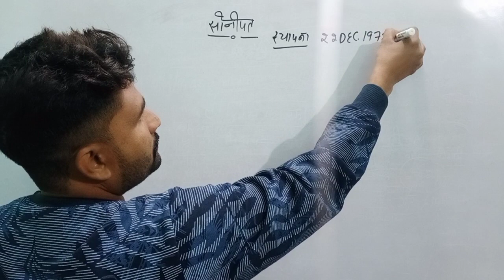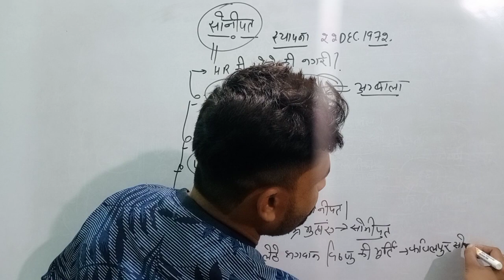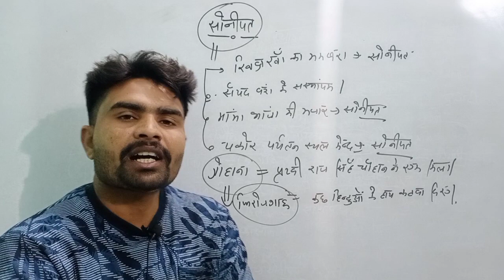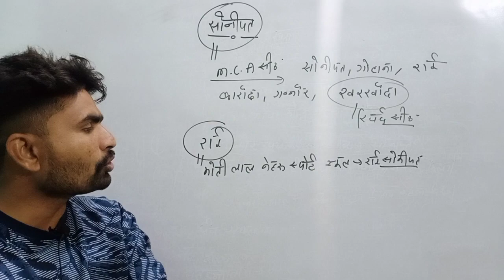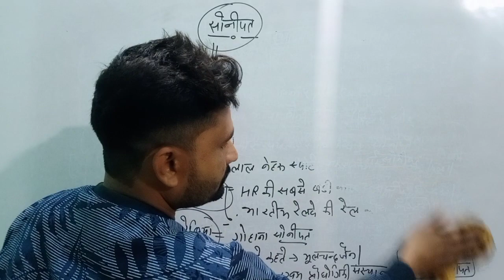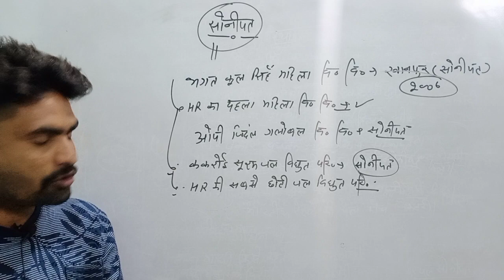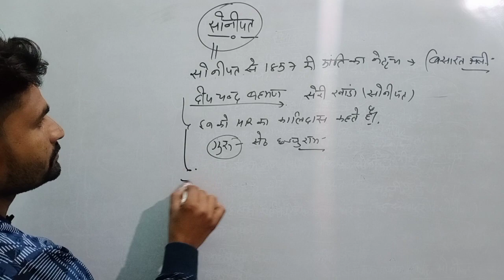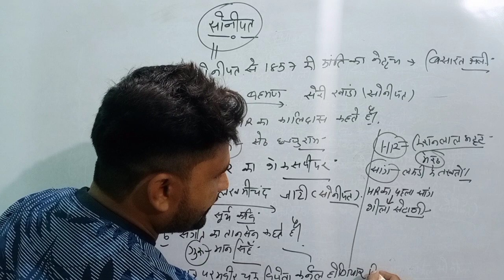Sonipat District.useful for gram. Sachive ,patwari,cannal patwari,durga shakti etc.